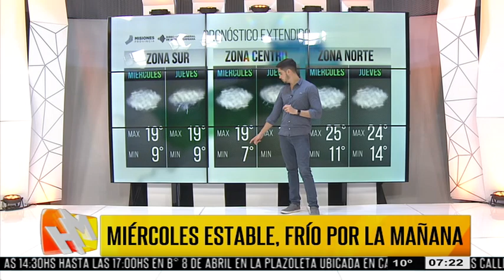El tiempo en Misiones para el miércoles y jueves (4 y 5 de septiembre)